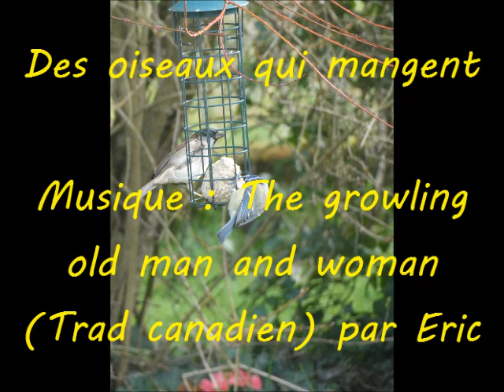Des oiseaux cassent la graine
Musique : The growling old man and woman (reel traditionnel du Canada). Eric : guitares, banjo et mandoline.